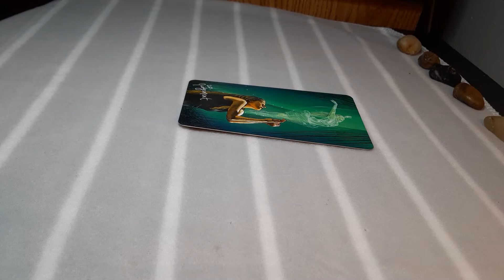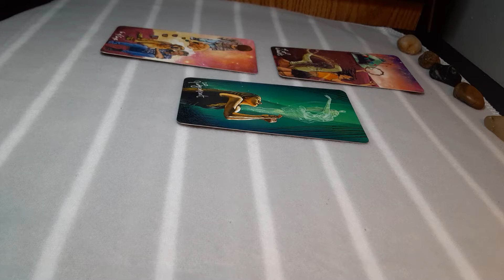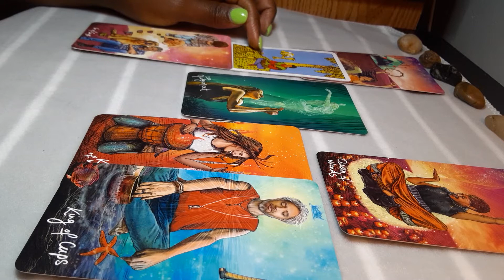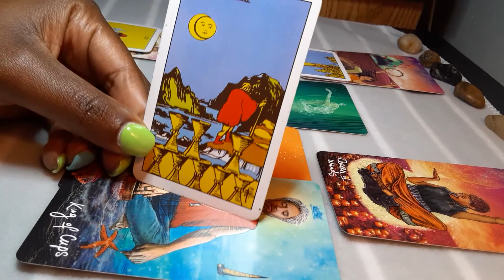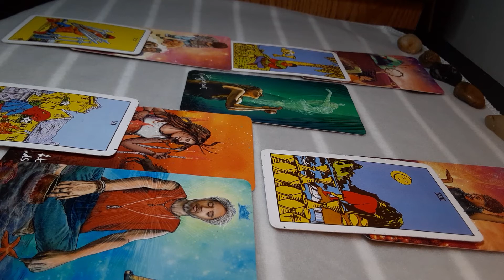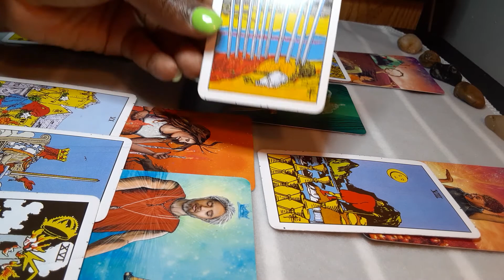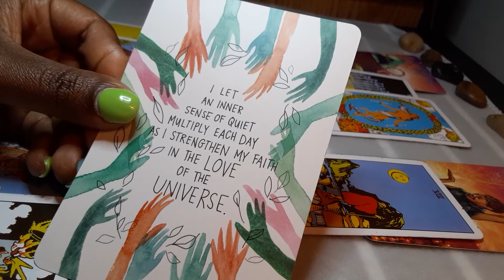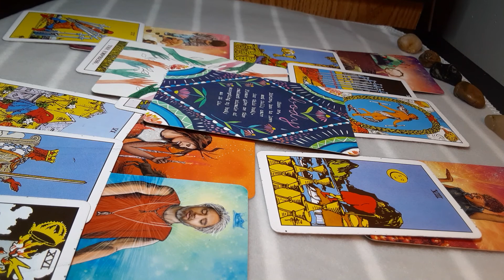Collective Reading- Release: Letting Go🦋